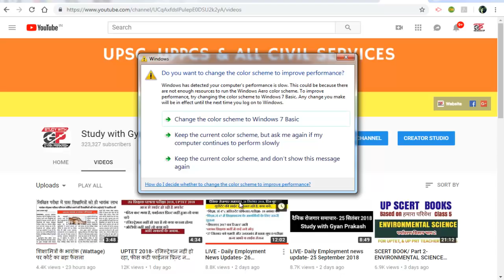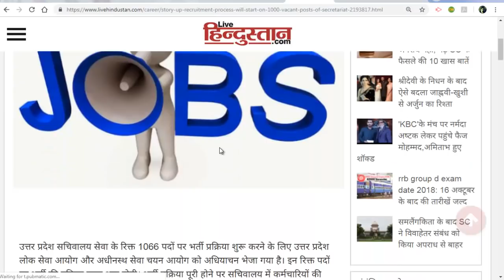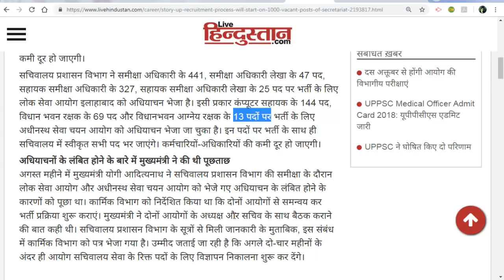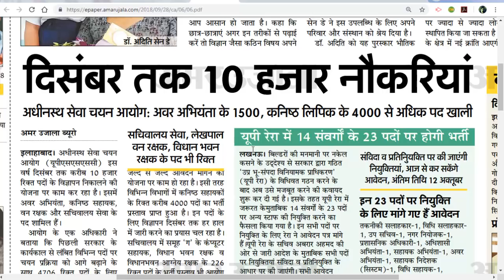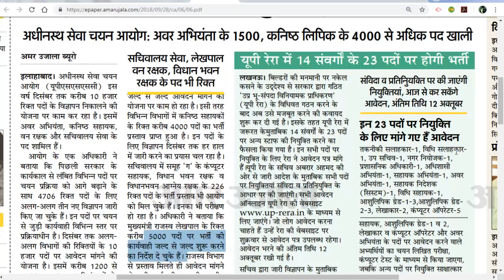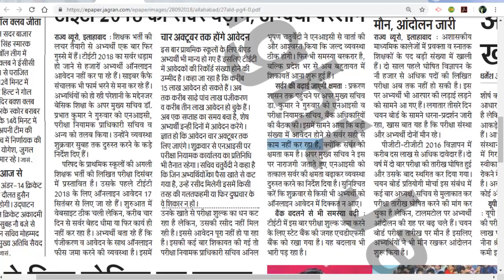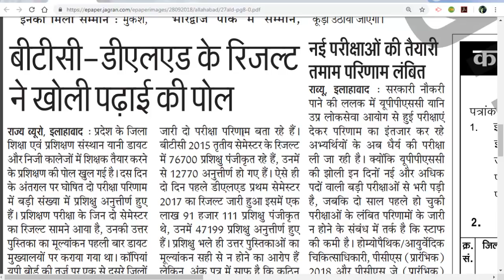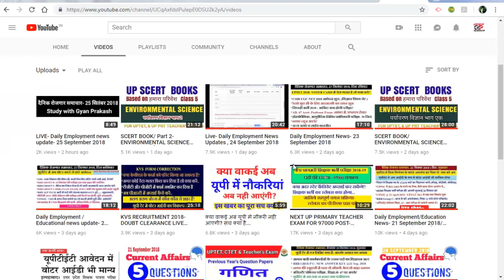LIVE- Daily Employment news update- 28 September 2018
UPSSSC JUNIOR ASSISTANT VACANCY 2018, LEKHPAL BHARTI 2018, UPTET , MPTET ETC
STUDY WITH GYAN PRAKASH DAILY NEWS
Latest information and update about various exams, education news, admission etc.
Please visit daily for regular updates

For UGC NET, CTET, UPTET, KVS, ETC EXAMS- follow us on Unadademy…

Form More details and information, Check Comment pin post..

Team Gyan Prakash